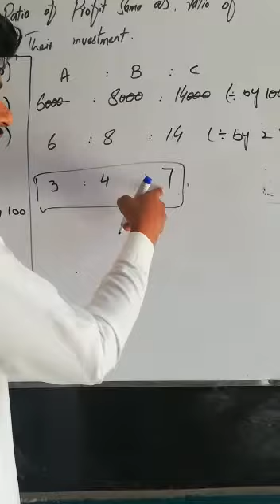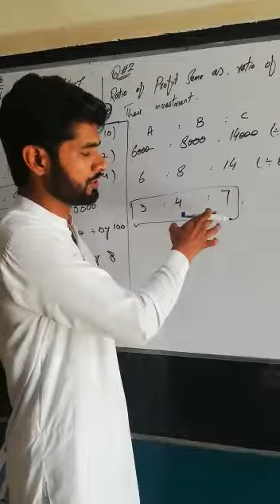Ex4b Q#2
Video from Unique Group